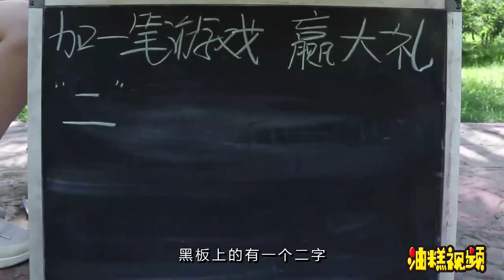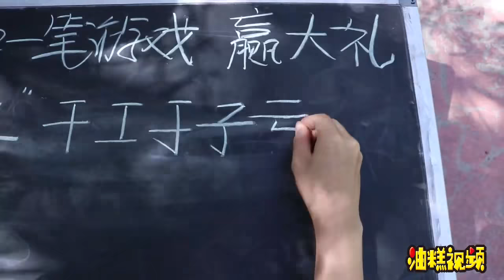【油膏视频】小伙超市蹭吃，没想美女老板把芥末滴在泡面里，太逗了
本频道的内容都经过专业审核，确保不会包含任何可能对儿童产生负面影响的元素。
小伙路边摆摊幸运大转盘，没想学生转到车却哭了，这是什么原因
学生考试成绩，按吃西瓜吐西瓜籽决定，谁吐的越多，成绩就越高。
“二”添一笔变成新字，写出十个奖励巨型棒棒糖，小学生分分钟搞定